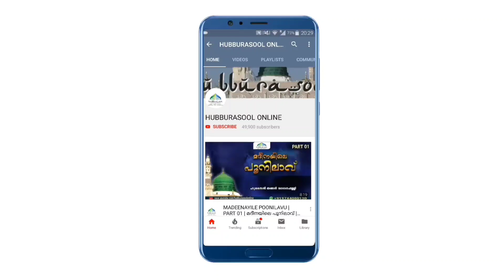ഉപകാരങ്ങൾക്ക് നന്ദി കാണിക്കാത്തവർ സൂക്ഷിക്കുക | Latest Speech | Aslami Usthad | Hubburasool Online